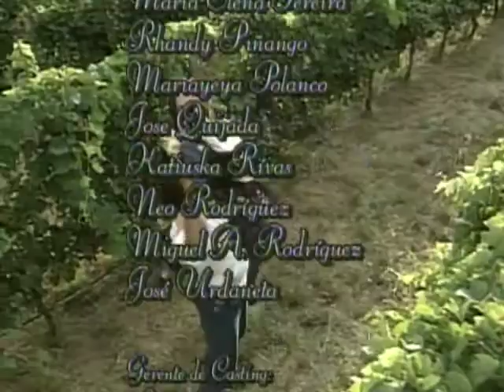La Mujer De Judas _ Episodio 106 _ Chantal Baudaux y Juan Carlos Garcia _ Telenovelas RCTV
Episodio 106

Llena de valor, Berenice comienza a relatar
frente a todos los presentes lo ocurrido la
noche en que fue asesinado Sebastián cuando la Juaca, angustiada, le pide que no siga, sinembargo la mujer no le hace caso